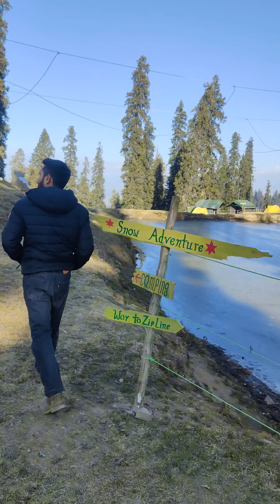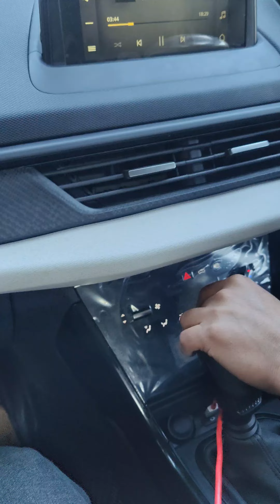Hatu Peak Shimla|hatu peak Narkanda|Tani Jubbar lake|Hatutemple